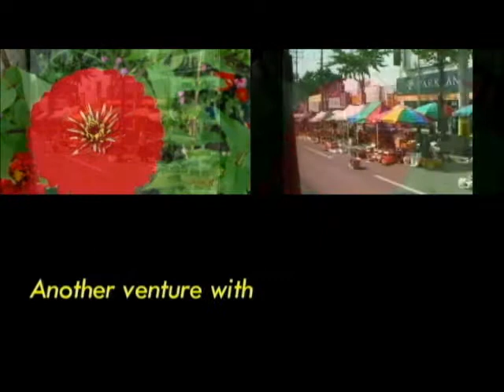Bibimbap and Mando Breakfast in Gwangju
Gwangju
South Korea

mybigbearron
ronbrendon